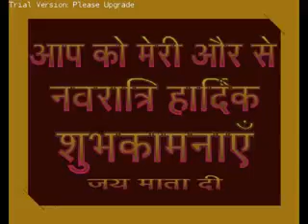Navratri wish parmanand teharka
navratri ki shubhkamnaye